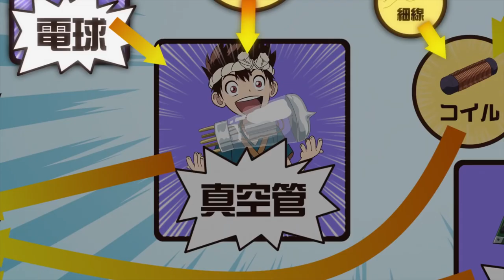Dr. Stone - Episode 22 Preview